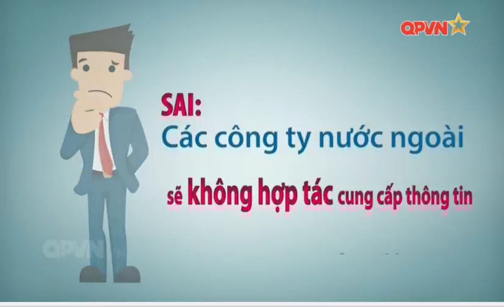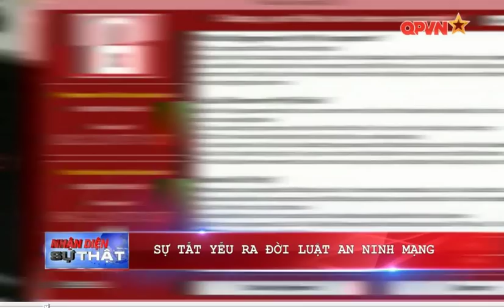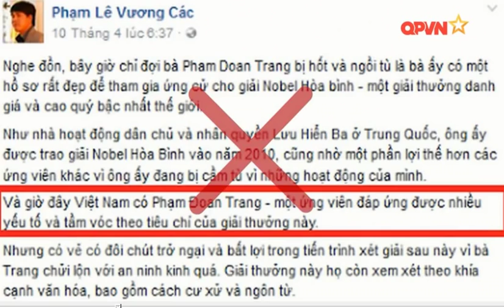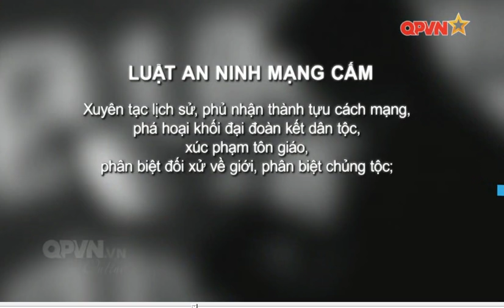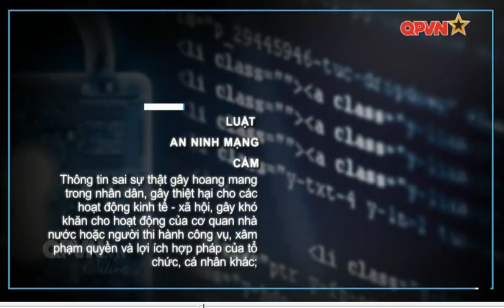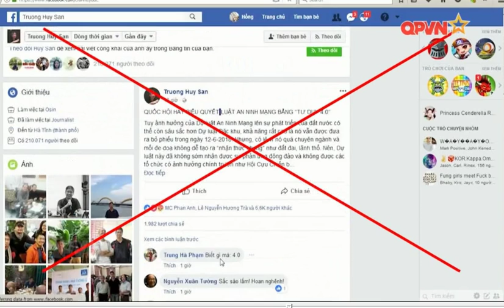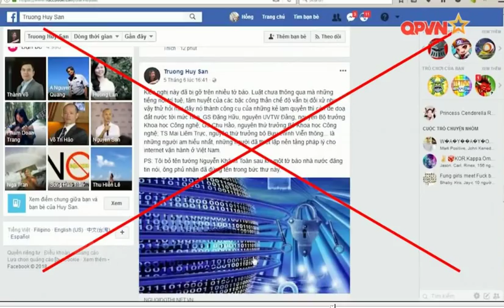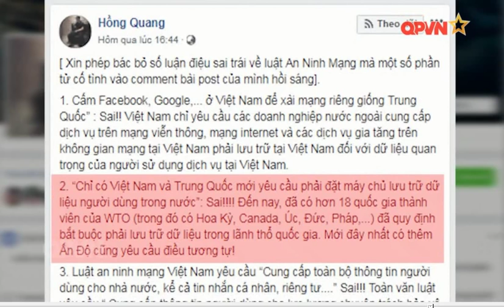Chỉ những kẻ xấu như Trương Huy San, Nguyễn Quang A mới chống Luật An ninh mạng!